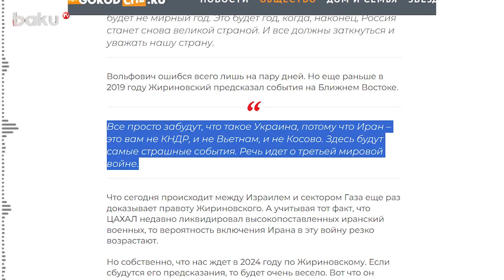Yaxın Şərqdən sonra müharibə indi də ABŞ-yə keçir?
Rusiya Liberal Demokrat Partiyasının keçmiş lideri, 2022-ci ildə ölən Vladimir Jirinovskinin 2024-cü il üçün proqnozu yayılıb.
Bu barədə “Gorodche” nəşri yazıb. Bildirilib ki, Jirinovski ABŞ-nin 2024-cü ildə mövcudluğuna son qoyacağını proqnozlaşdırmışdı: “2024-cü ildə ABŞ-də seçkilər olmayacaq, çünki Amerikanın özü də olmayacaq”.
Jirinovskinin fikrincə, ABŞ-nin dağılmasının səbəbi SSRİ kimi ölkə daxilində millətlərarası münaqişələr olacaq.
Nəşr Jirinovskinin sağlığında verdiyi və artıq reallaşan proqnozlarını da xatırladıb. Xüsusilə, 2019-cu ildə Liberal Demokrat Partiyasının keçmiş lideri Yaxın Şərqdə münaqişə olacağını proqnozlaşdırmışdı.
“Hər kəs Ukraynanın nə olduğunu unudacaq, çünki İran, Şimali Koreya, Vyetnam və ya Kosova deyil. Ən dəhşətli hadisələr burada baş verəcək”, – deyə siyasətçi bildirmişdi.